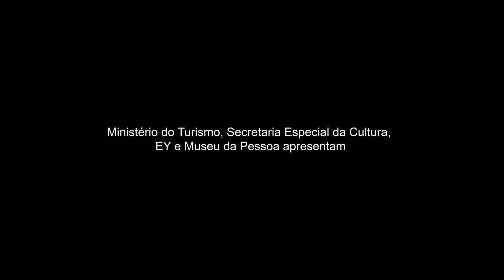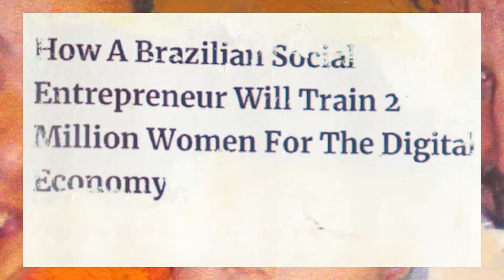Ter que provar mais, o tempo todo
Vinda da família para São Paulo e as dificuldades ao chegar em Diadema. O trabalho desde cedo. As desigualdades enfrentadas no mercado de trabalho. O casamento e as experiências da maternidade. A gravidez e o processo de adoção. A decisão de empreender e a ideia embrionária que deu origem a Rede Mulher Empreendedora. O desenvolvimento da Rede Mulher Empreendedora e os principais aprendizados de sua carreira. A jornada de impacto na vida das mulheres brasileiras. Sonhos coletivos para o futuro.

Esse projeto foi viabilizado pela Lei Federal de Incentivo à Cultura (PRONAC 20.4741), por meio da Secretaria Especial de Cultura do Ministério do Turismo, com patrocínio do EY e realização do Museu da Pessoa.